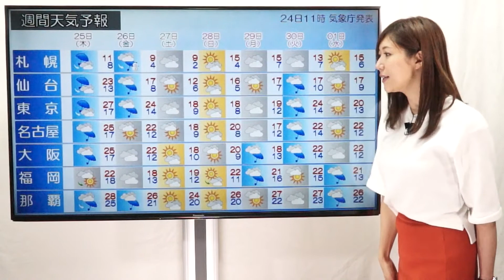今週は気温と天気の変化が大きく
2019年4月24日

この先は気温の変化に加えて、天気の変化も大きくなりそうです。まずは明日ですが、西日本から東日本は気温がぐっと上がって、関東甲信地方では30℃を超える真夏日のところも出てきそうです。

一方で、北日本は上空に強い寒気が南下してきます。このため、北海道は金曜日を中心に、雪の降るところもありそうです。

そして、週末になると高気圧に覆われるため、日差しの出るところが多くなりそうです。ただ、日中の暖かさは控えめで、朝晩はひんやりと感じられそうです。

そして、週明けになると、再び低気圧がやってきます。このため、月曜日は西日本を中心に雨が降り、火曜日になると東日本や東北でも雨が降るところありそうです。

では、この先の全国のお天気です。北海道では金曜日、雪の降るところがあるでしょう。関東地方も、明日はぐっと気温が上がりますが、週末にかけては10℃近く気温が下がる予想です。気温変化で体調を崩さないようにお気を付け下さい。沖縄は曇りや雨の日が続くでしょう。